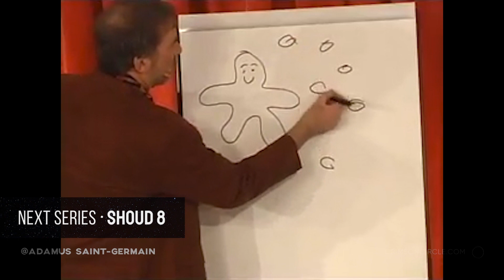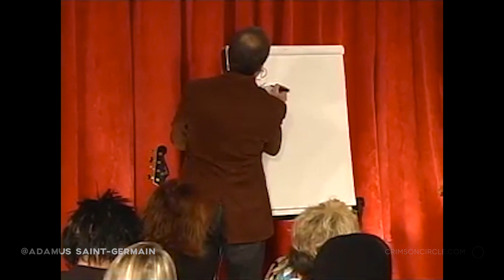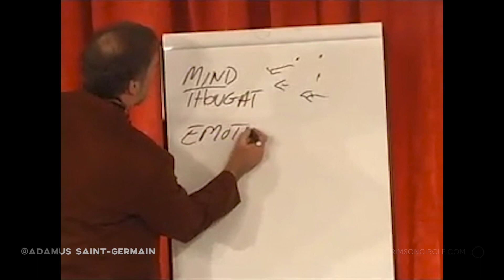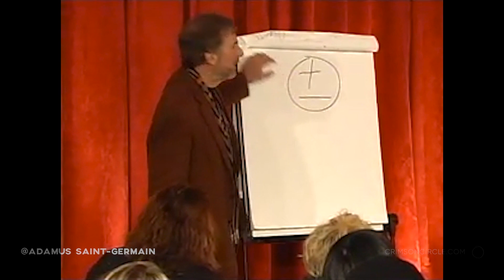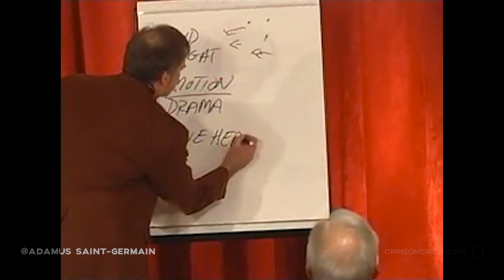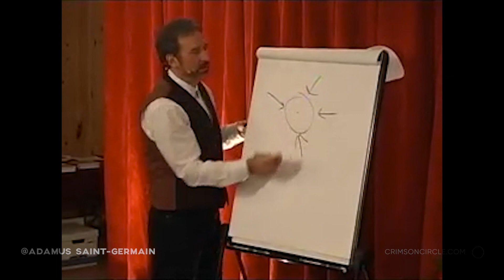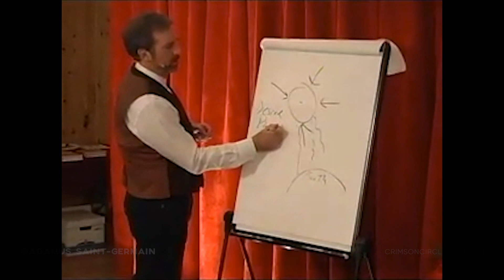True Law of Attraction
Creating your Reality, Law of Attraction & Receiving
📌 Sources:
0:00 WHAT CREATES REALITY?

10:33 TRUE LAW OF ATTRACTION

18:32 IT COMES TO YOU

📽 To see more materials on this topic check 'Abundance & Money' Playlist.

♤ Saint-Germain comes to the audience through his channeler Geoffrey Hoppe, taking on the title of Adamus Saint-Germain in order to differentiate the intense work he does with the Crimson Circle from previous work with other channelers.
He has brought his unique and provocative style to spiritual seekers around the globe - straightforward delivery, paradigm-shifting wisdom, arrogance, and a lot of humor.
Adamus had many lifetimes on Earth in the human condition. He has great understanding and empathy for the human journey. His human background and experiences – as well as his ascension from the human condition – give him unique insights and compassion when he’s guiding us into our Realization, in a way no alien or galactic being can do.
He’s the Captain of this spiritual pirate ship, guiding us through stormy waters onward to Enlightenment Island.